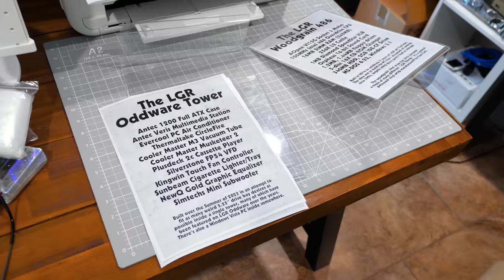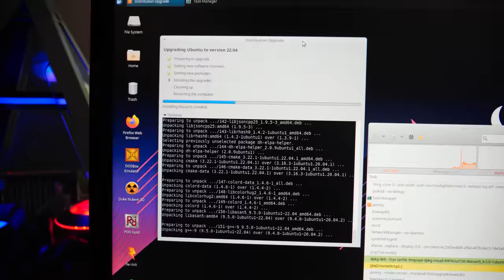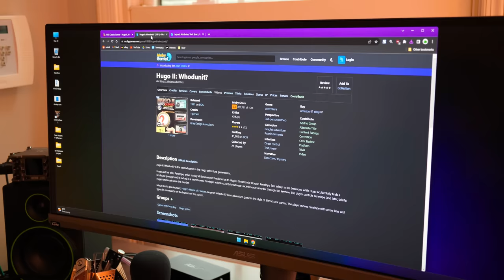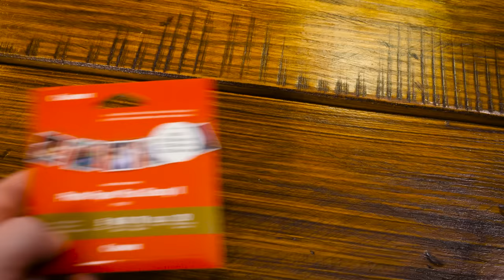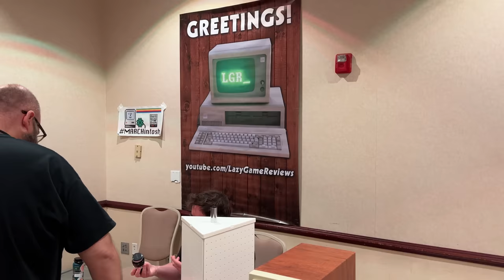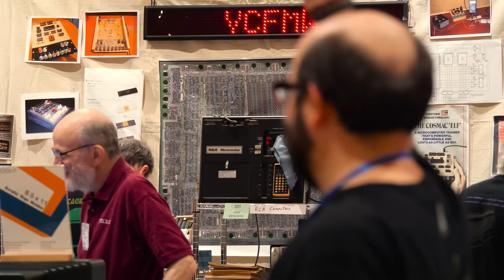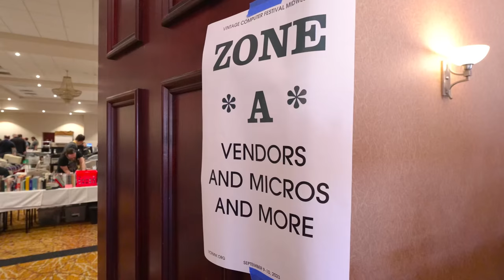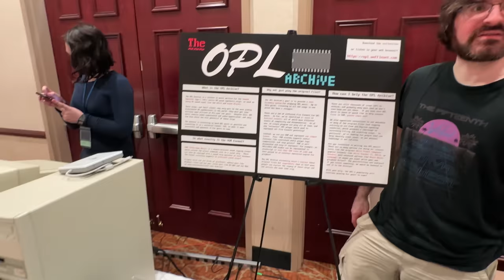VCFMW 2023: When Vintage Computer Festival Midwest Got Too Big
Checking out VCFMW 18 near Chicago in Elmhurst, Illinois! Somehow it's even bigger and busier than ever. It's a full weekend of classic computers, retro tech, hardware and software sales, panels, gaming, and great conversation with awesome folks. Let's go conventioning!

00:00 A trip across two videos
01:27 Pre-show prep work
04:24 Creating LGRware disks
07:23 The Chicago trip
08:49 Checking in, setting up
11:06 The show has begun!
16:10 YouTuber panel, Pyramid PC auction
17:14 Thoughts on the show itself
19:53 A few items of note
21:16 VCFMW is madness+joy